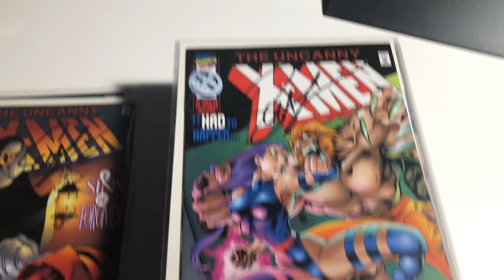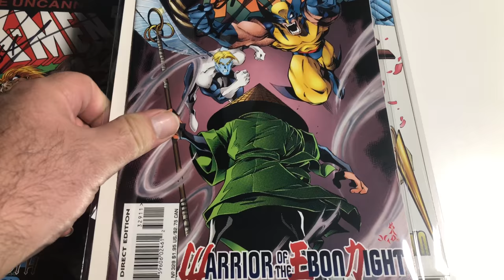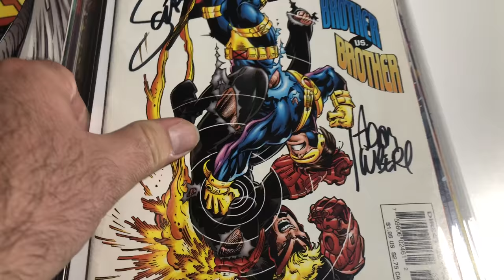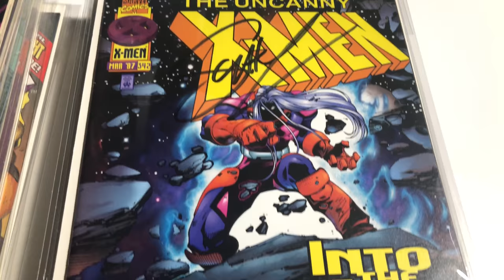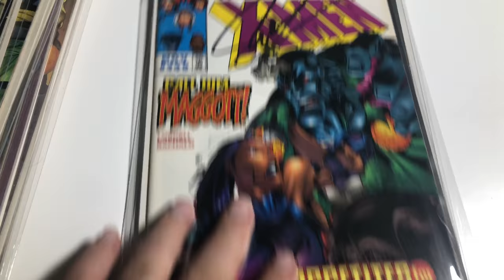X-MEN Grail Key Comics Part 18 "#326 - #350 Signed" Marvel Comics MCU Uncanny